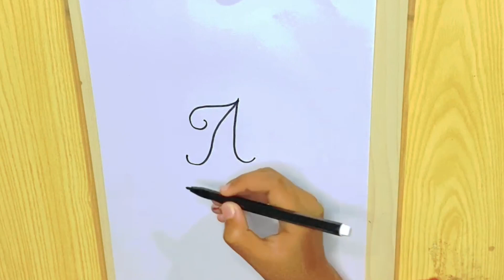A letter drawing |How to draw |Pencil drawing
Welcome to Haani Art Club - Your Ultimate Destination for Creative Inspiration!

🎨 Explore the boundless world of drawing, arts, and sketching with our engaging and diverse content! Whether you're a seasoned artist or just starting your creative journey, our channel is your go-to source for all things artistic.

🌟 Immerse yourself in a realm of imagination as we share insightful tutorials on pencil sketching, charcoal art, and digital illustration. Discover unique techniques, from mastering the art of portrait drawing to creating captivating landscapes and exploring the depths of abstract creations.

Haani Art Club - Where Art Comes to Life! 🎨✨

✏️🔠 Dive into the captivating world of letter art with our step-by-step tutorial on "A Letter Drawing" using the timeless beauty of pencil strokes! 🎨 Whether you're a seasoned sketch artist or just exploring the joy of drawing, this tutorial is designed to make the creative process both enjoyable and achievable. Join us as we unravel the artistry behind crafting the letter A, paying attention to intricate details that will elevate your pencil drawing skills. Grab your pencils, find a comfortable space, and let's transform a simple letter into a work of art. By the end of this video, you'll not only have a beautifully rendered letter A but also a newfound appreciation for the magic of pencil drawing. Let the creative journey begin! ✨🖊️ DrawingTutorial LetterDrawing PencilArt 🌈🎨

How to draw A letter,
Drawing so cute,
Drawing pictures,
How to draw A letter easy step by step,
Easy drawing,